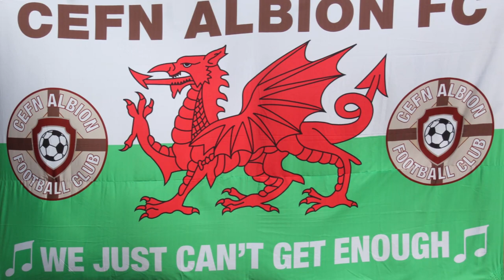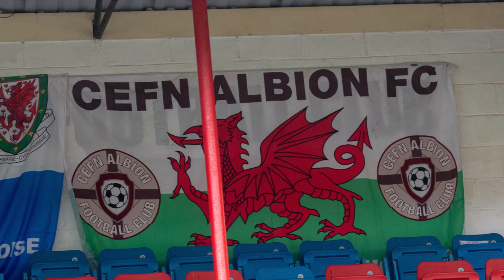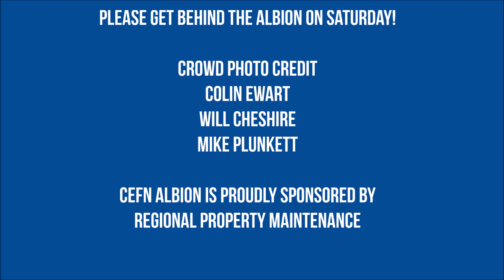2022/23 Ardal Northern Play-Off Final Promo | Bangor 1876 v Cefn Albion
ARDAL NORTHERN LEAGUE PLAY-OFF FINAL🔵⚪

⚽ Cefn Albion FC
🆚 CPD Bangor 1876
 🏟 Bastion Road
🕒 KO 12:30
🏆 Ardal Northern Leagues Play-Off Final

🗣️We are encouraging all our fantastic supporters come and get behind the team on Saturday, May 27th as Cefn Albion goes head-to-head with Bangor 1876 in the Ardal Northern league Play Off Final. The game is being hosted at Bastion Road, the home ground of Cymru North outfit at Prestatyn Town. KO: 12:30.

This pivotal encounter carries immense significance, as it will determine the final team to earn a coveted spot in the Cymru North league for the upcoming 2023/24 season.

Your presence and encouragement will undoubtedly make a difference as our team strives for victory, so we look forward to welcoming you all on match day. Get the drums out and don't miss this opportunity to be part of something special.

* Cefn Albion do not own the rights to the music